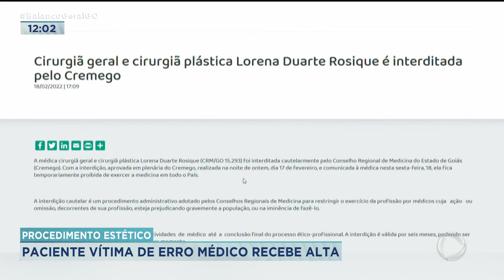PROCEDIMENTO ESTÉTICO: PACIENTE VÍTIMA DE ERRO MÉDICO RECEBE ALTA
VOCÊ LEMBRA DA KELLY CRISTINA? ELA FEZ CIRURGIA PLÁSTICA COM A MÉDICA LORENA ROSIQUE E TEVE VÁRIAS COMPLICAÇÕES. ELA GANHOU ALTA DO HOSPITAL E JÁ ESTÁ EM CASA. APESAR DAS FERIDAS FÍSICAS E DA ALMA, KELLY CRISTINA DIZ QUE ESTÁ FELIZ EM PODER RECOMEÇAR A VIDA NORMAL.